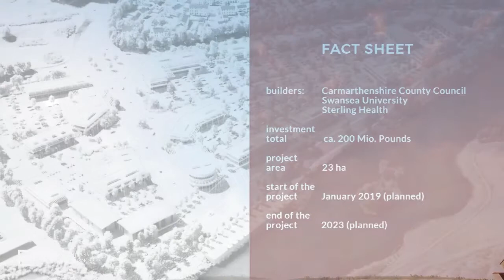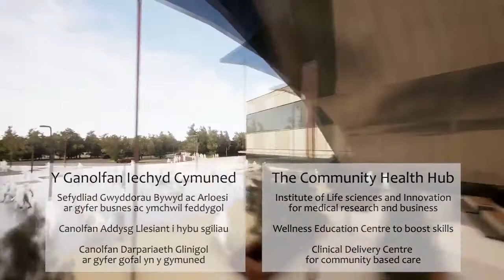Lanelli - Wohnen mit Wellbeing Charakter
Ein ambitionierter Plan für ein 23 Hektar großes Gebiet nahe der Grafschaft Carmarthenshire in Wales. Anfang 2019 soll in Llanelli ein Dorf entsehen, welches alle Annehmlichkeiten eines schönen und gesunden Lebens bietet. Genießt die ersten Einblicke in eine gigantische Anlage mittels Flightrough-Animation.